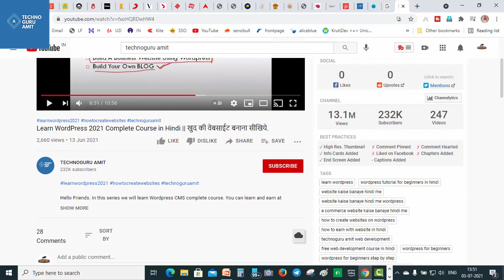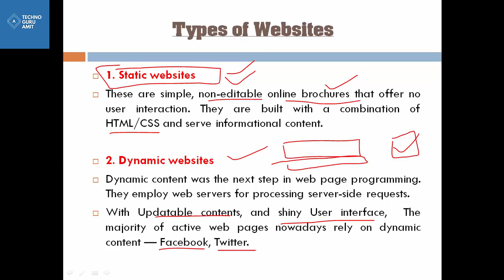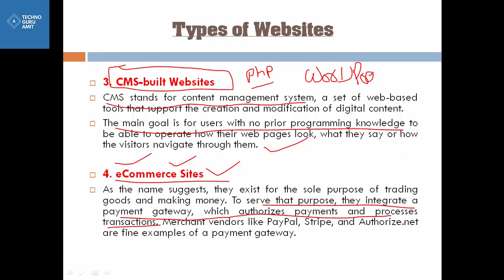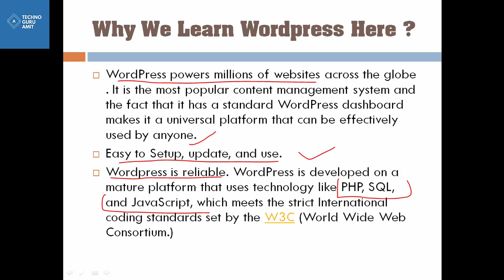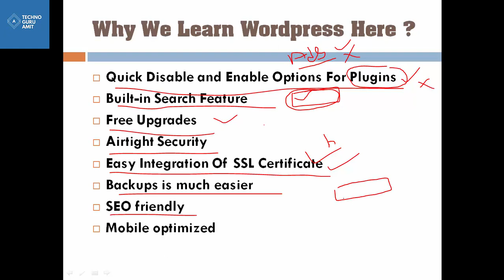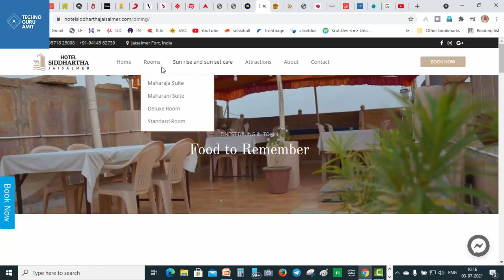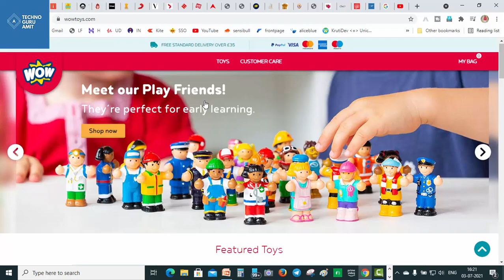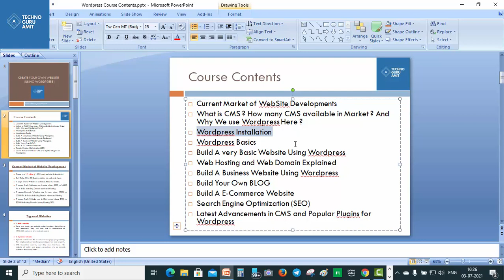Complete Wordpress Tutorial in Hindi || What is CMS ? || Wordpress Features and Introduction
In this complete wordpress tutorial video We will see that what is CMS and why we are using CMS and What is special in Wordpress. So Here we will learn about wordpress features and advantages. We will also check some other CMS like  Drupal, Zoomla etc.

If you want to know more about Hindi and English Typing then you can check my Typing lessons..

Download the “Luke typing Pro software”. Perfect software to learn Hindi and English Typing at home.

Tech Tutorials and Computer Classes..